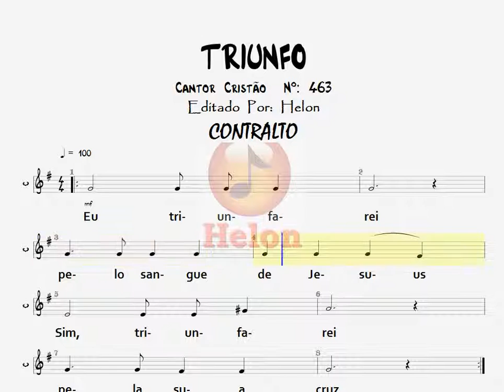463- TRIUNFO - CONTRALTO